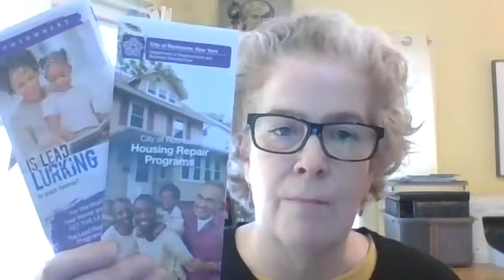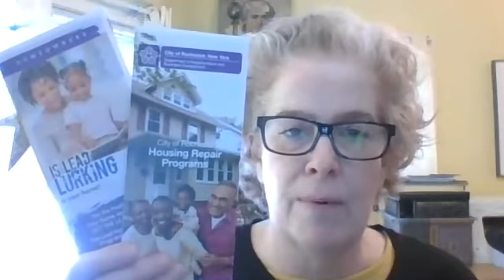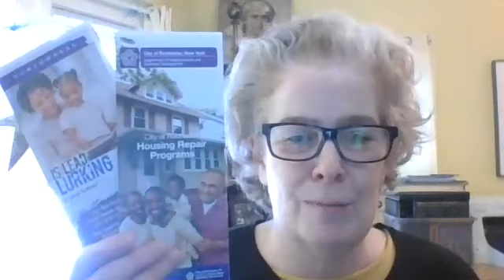Lead Awareness for Homeowners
CPLP Program Manager talks to Art Wheaton, EPA Certified Contractor and Director of WNY Environmental and Labor Programs at the Cornell School of Industrial & Labor Relations, about lead safety for homeowners.

Does my home have lead in it?
How can I keep my family lead-safe if I'm renovating my home?
How do I know a contractor is certified to work lead-safe?

These questions & more answered.